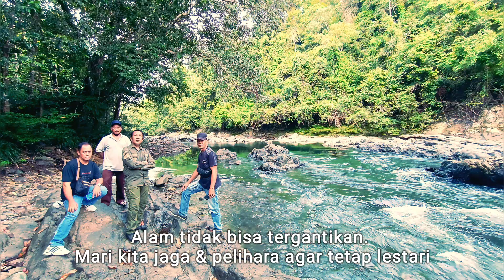Sejuknya Sungai Seleq, Kongbeng